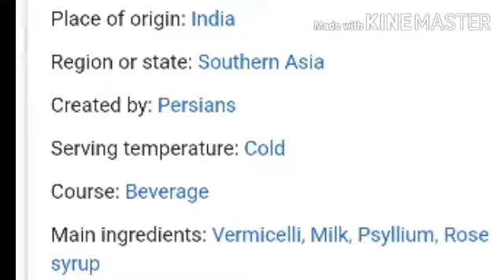Falooda recipie/How to make falooda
Easy falooda recipie uploaded in my channel try this and comment me..,..